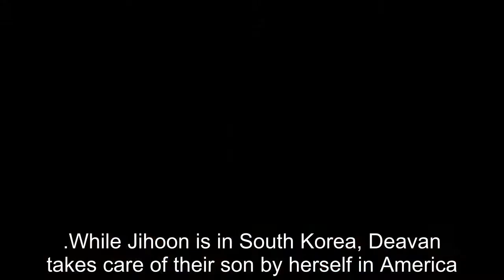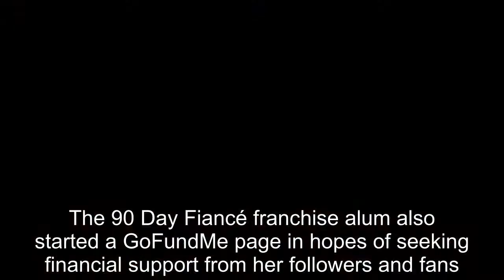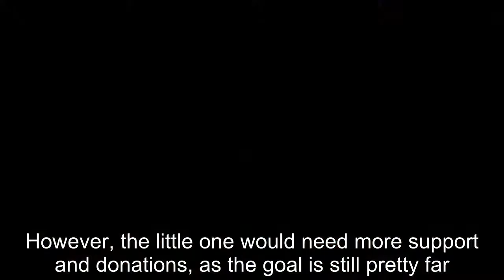90 Day Fiancé: Deavan Posts New Taeyang Update Amid Cancer Battle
90 Day Fiancé Deavan Posts New Taeyang Update Amid Cancer Battle.
90 Day Fiancé:
90 Day Fiance offers a unique look into the world of international dating and matrimony.